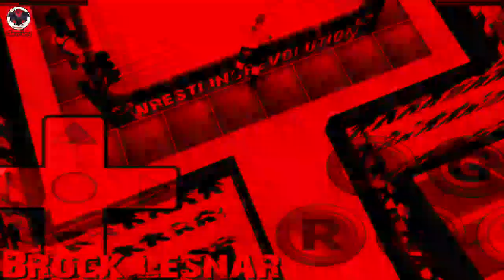WWE Royal Rumble - Cody Rhodes Wins 30 Man Royal Rumble | Wrestling Revolution Game | Bloody Gaming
Welcome to the Gaming  YouTube Channel.
   We are Happy to Hear from you.
    Share your feedback in the comment Box and Follow YouTube Guidelines Before Comments.
     This is the time to be enjoying.